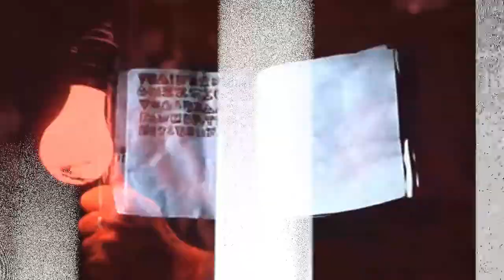Halloween w/ Doctor Show // Cold Open & Theme // "Ghostbusters Parody"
Is the Bistro haunted? A Ghostbusters parody. Featuring Derek Diaz!
Cold open sketch and theme for Halloween with Doctor Show.
Shown 10/28/17